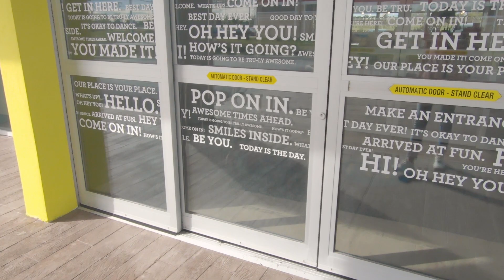Bean Boozled Challenge/Zoo Trip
MUSIC CREDITS
Track: Best Days- Louis II

Track: The Good Life- Summer Kennedy

Track: Ha Ha Ha Ha- The Seige